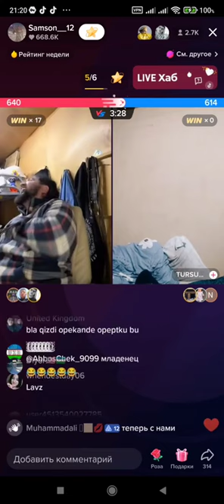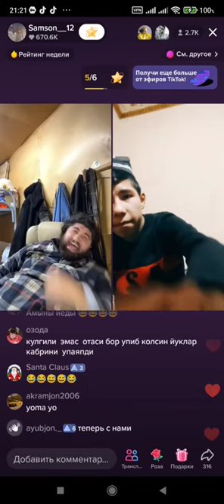Chingiz va tursunxon batl Чингиз ва турсунхон батл